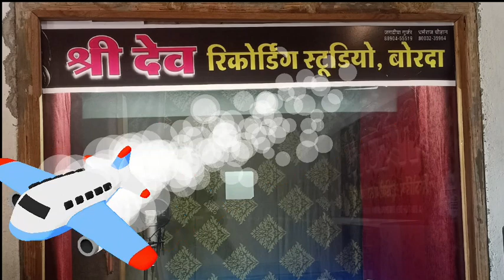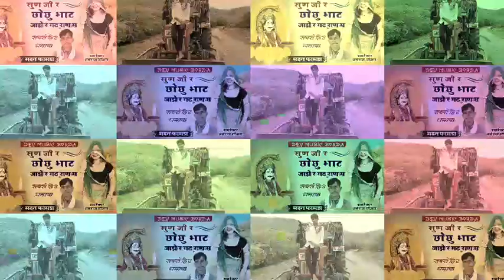सोंग (940) सिंगर मदन फामडा//सुणजी र छोछु भाट जाझे र गढ़ राण म//नये अंदाज मे खतरनाक सवाईभोज का सोंग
Singer Madan Famda
mo .9680653521

Director -Dharmraj Gurjar
mo.6350312841

सभी प्रकार के सोंग बनाये जाते हैं सम्पर्क करें,,,,,,